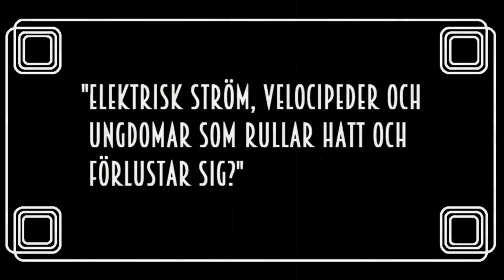TrendOmvarldHbg lanseringsfilm 4 dec 2014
Fri att använda under Creative Commons-licens.